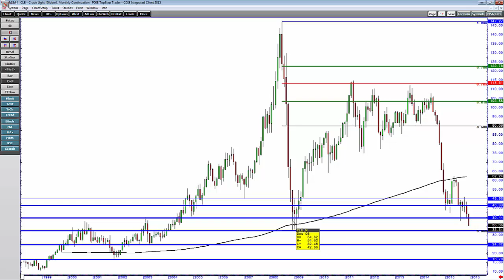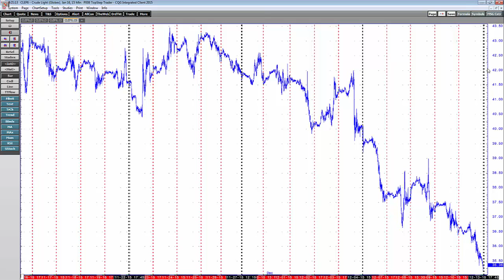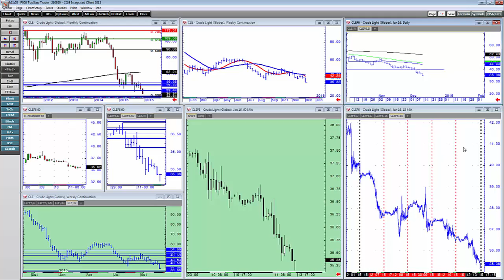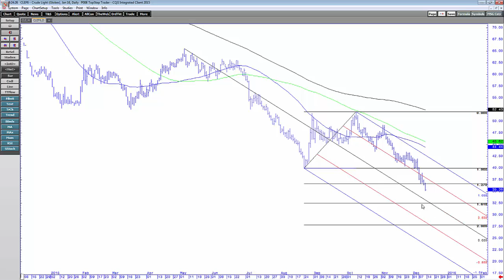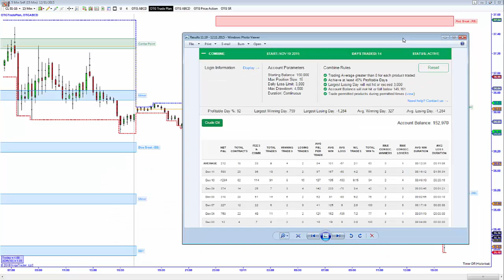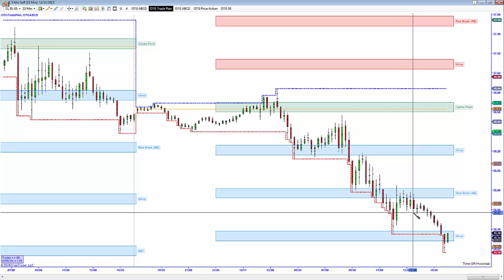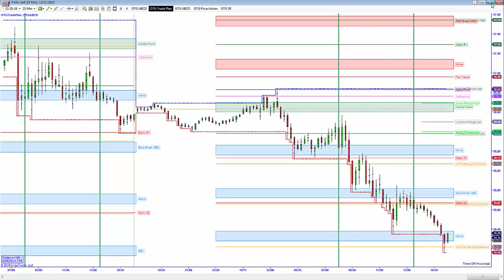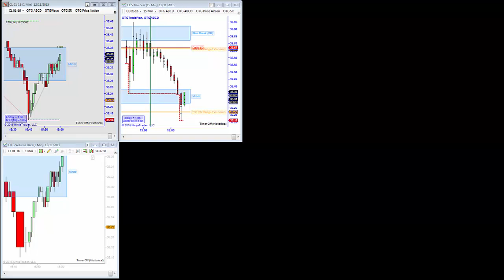Weekly Oil Trading Recap 12 7 2015 12 11 2015